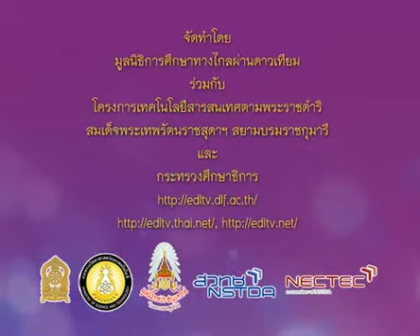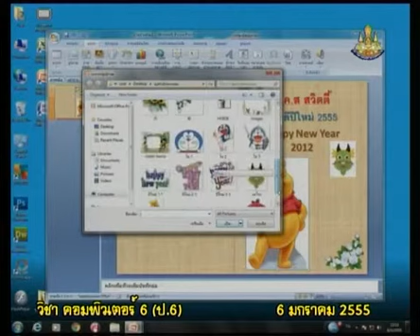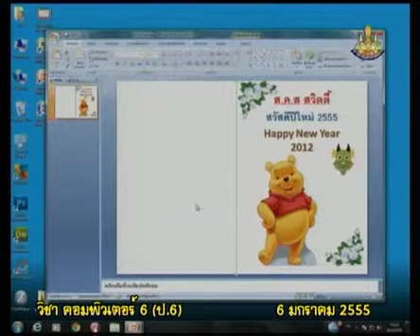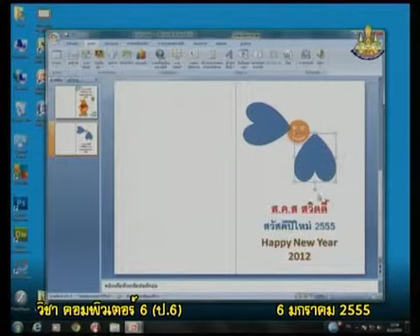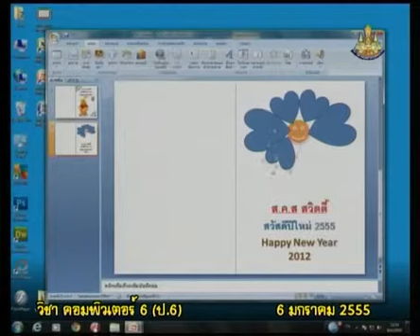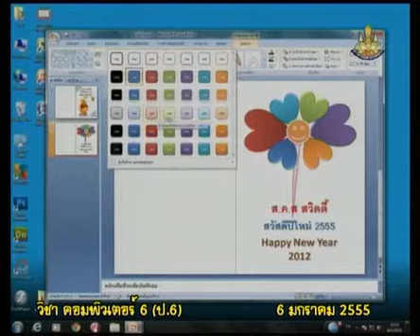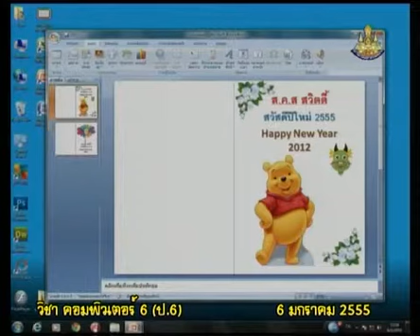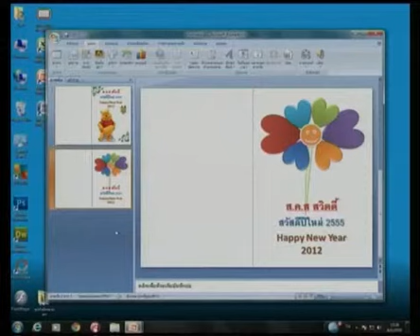089+comp6+dltv54+550106+C+ฝึกปฏิบัติ สร้างบัตรอวยพรต่อ